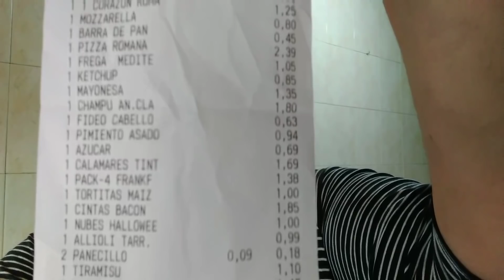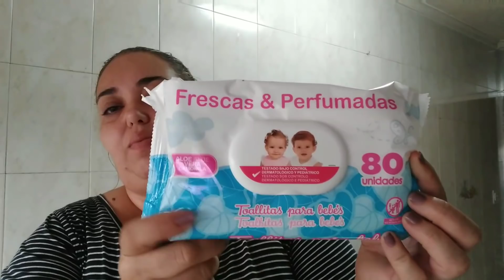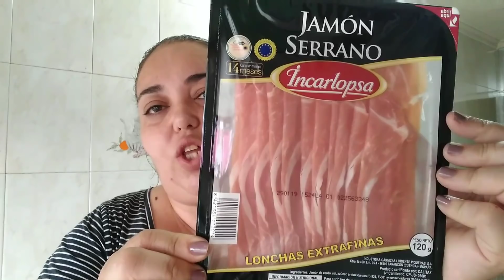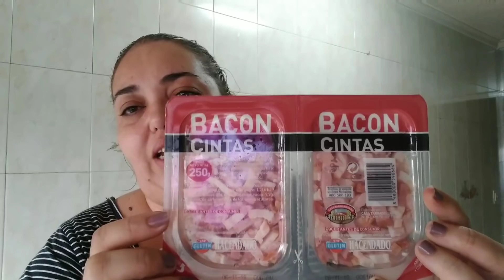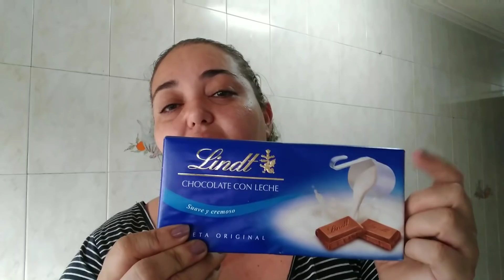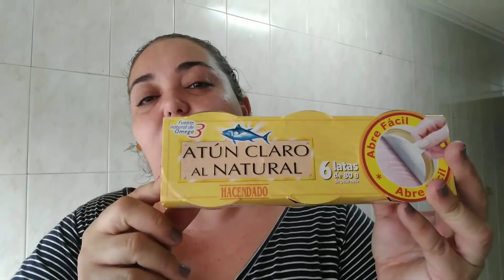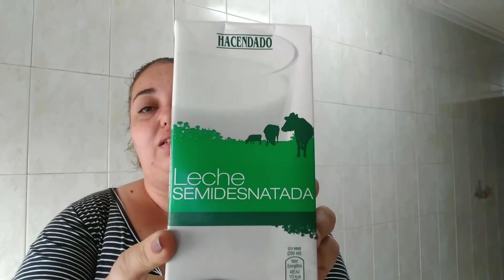Mercadona,compra y novedades